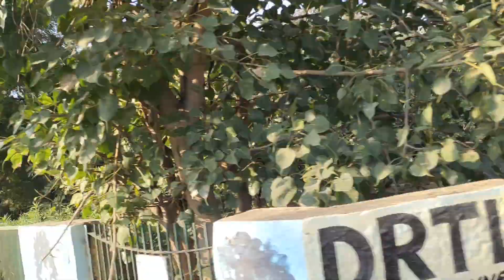Dwarka sec 10 Dussehra Mela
Dwarka Sec 13 Ram Lila Mela, Mele mei aaye Modi Ji